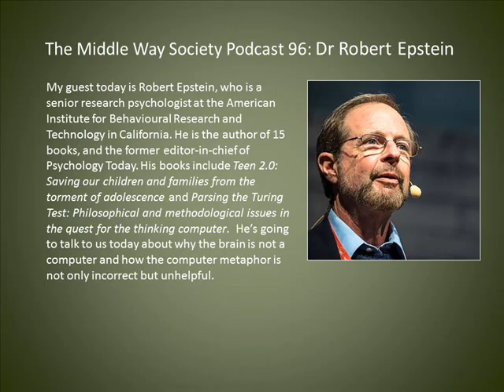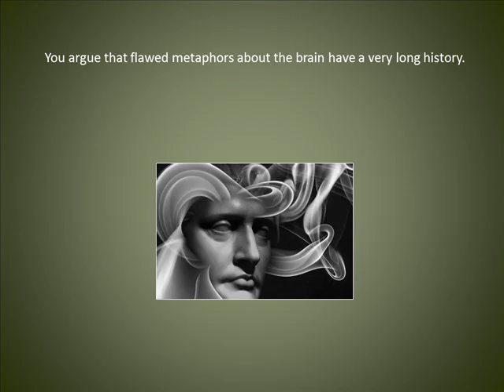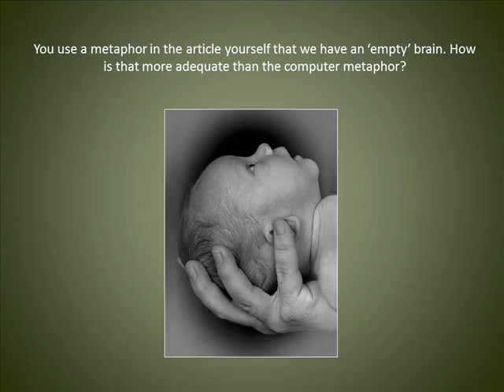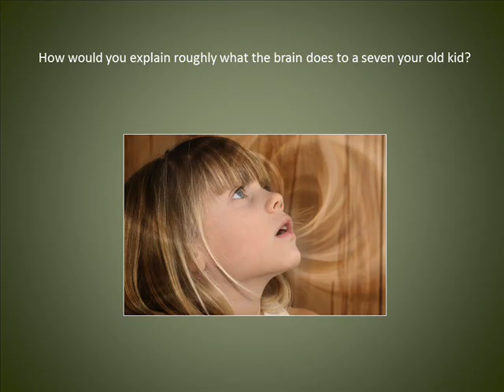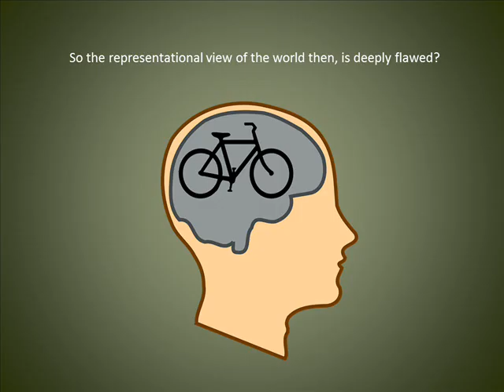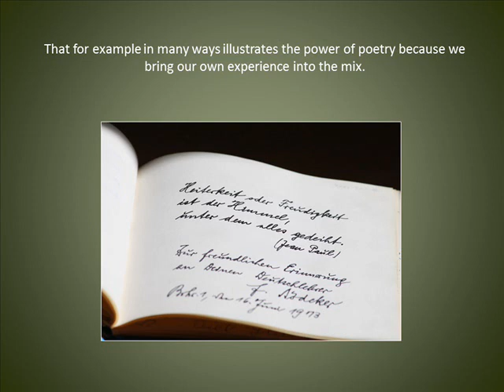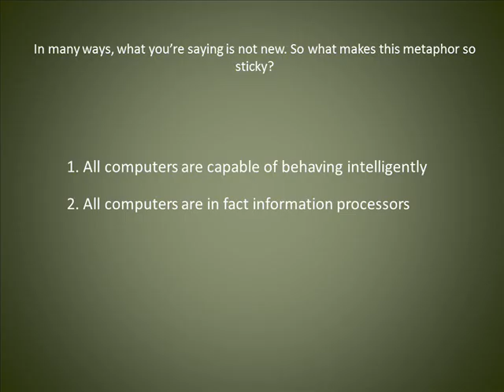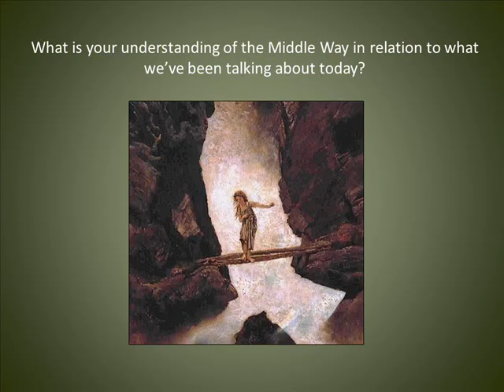Dr. Robert Epstein on 'The empty brain: why your brain is not a computer'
Our guest today is Robert Epstein, who is a senior research psychologist at the American Institute for Behavioural Research and Technology in California. He is the author of 15 books, and the former editor-in-chief of Psychology Today. His books include 'Teen 2.0: Saving our children and families from the torment of adolescence' and 'Parsing the Turing Test: Philosophical and methodological issues in the quest for the thinking computer'.  He’s going to talk to us today about why the brain is not a computer and how the computer metaphor is not only incorrect but unhelpful.